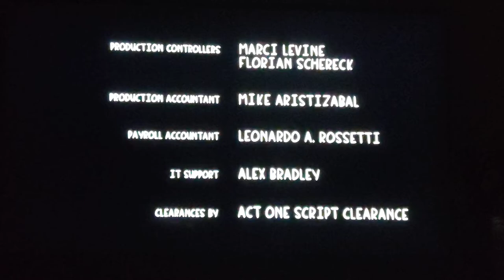the Tornante Company/Brave dummy/Raphael Bob-Waksberg/Shadow Machine/Netflix audio discription